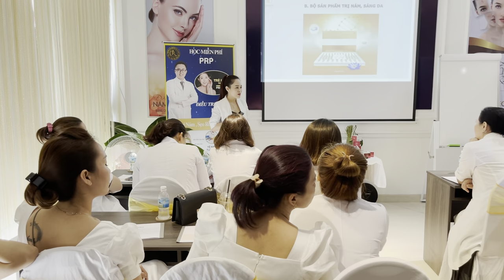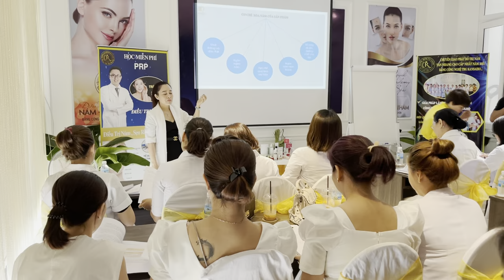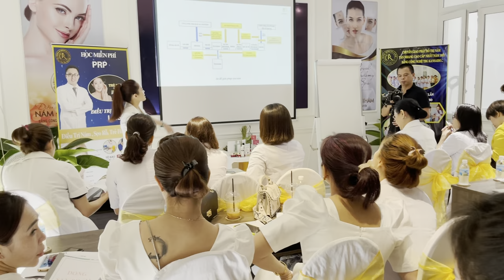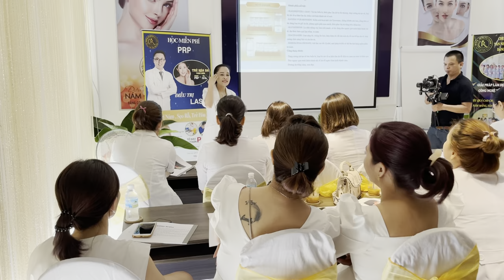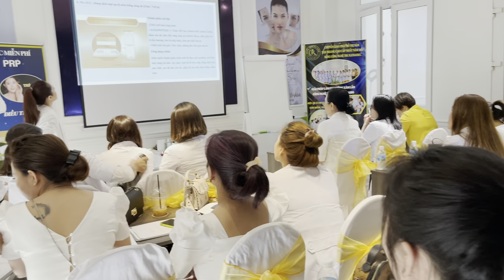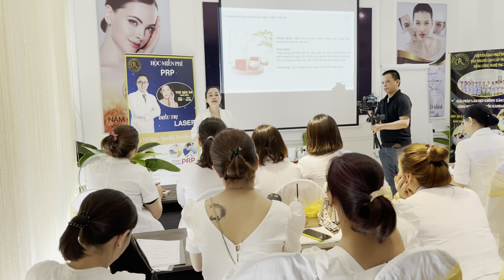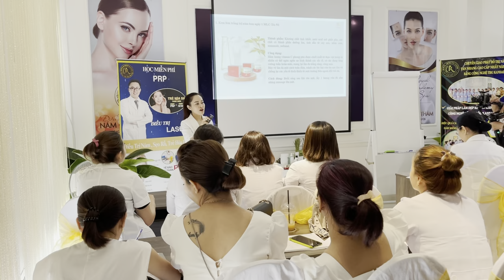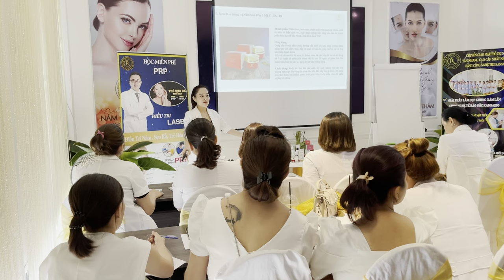Lễ Ra Mắt Siêu Phẩm Trị Nám Mới Đến Từ UK Châu Âu Tại Thành Phố Biển Nha Trang